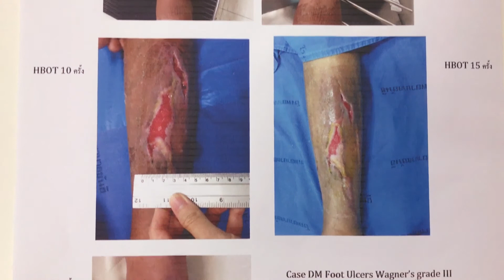Hyperbaric Oxygen Therapy โรงพยาบาลยันฮี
Hyperbaric Oxygen Therapy ช่วยบรรเทาอาการปวดศีรษะ ลดความเครียด ช่วยให้นอนหลับดี